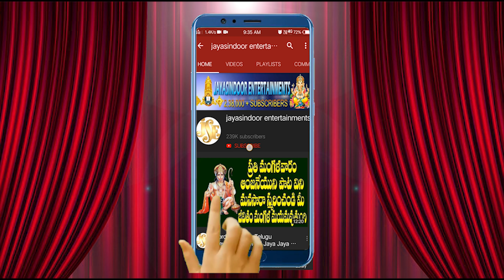Sri Subramanya Srithajana Palana | Jayasindoor Entertainments | Subramanyam Swamy Bhakti Devotional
Song Name: Sri Subramanya Srithajana Palana
Singer: Bhandhavi
Lyrics: J. Om Prakash
Album No: JSE-1230
Similar Searches:
Bhakti Songs
Bhakti Songs Telugu
Devotional Songs
Telugu Songs
Telugu Subramanyam Swamy Devotional Songs
Telugu Subramanyam Swamy Songs
Jayasindoor Songs
God Subramanyam Swamy Songs
God Subramanyam Swamy Devotional Songs
Subramanyam Swamy Videos
Subramanyam Swamy Powerful Songs
Lord Subramanyam Swamy Powerful Songs
Lord Subramanyam Swamy Devotional Songs
Lord Subramanyam Swamy Bhakthi Geethalu
Subramanyam Swamy Bhakthi Patalu
Subramanyam Swamy Bhakthi Songs
Subramanyam Swamy Devotional Songs
Subramanyam Swamy Devotional Video Songs
Subramanyam Swamy's Latest Songs
Subramanyam Swamy Telugu Patalu
Subramanyam Swamy Songs
Subramanyam Swamy Songs Devotional
Subramanyam Swamy Songs In Telugu
Subramanyam Swamy Songs Telugu
Subramanyam Swamy Telugu Devotional Songs
Subramanyam Swamy Telugu Songs
Subramanyam Swamy Video Songs
Subramanyam Swamy Patalu
Songs of Subramanyam Swamy
God Songs
Sri Subramanya Srithajana Palana Song
Om Prakash Songs
Bhandhavi Songs